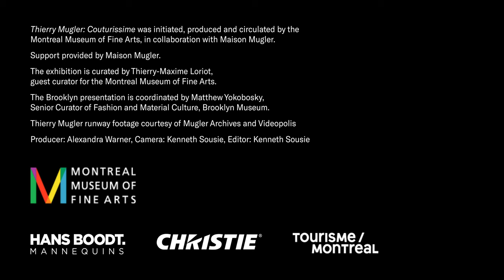A Look Inside Thierry Mugler: Couturissime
“Couture on steroids.”

Discover extreme, edgy fashion in Thierry Mugler: Couturissime, where the work of this revolutionary and multidisciplinary artist is on display through May 7. Pair this visit with lunch in our restaurant, The Norm, and you have yourself a perfect activity to get out of the cold weather.

An exhibition initiated, produced and circulated by Montreal Museum of Fine Arts in collaboration with Mugler. Curator: Thierry-Maxime Loriot. Our presentation is coordinated by Matthew Yokobosky, Senior Curator of Fashion and Material Culture.